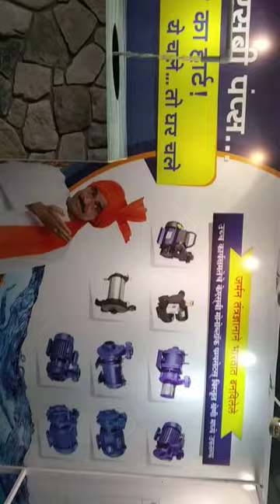KSB WATER SUBMERSIBLE PUMPS KISSAN EXPO PUNE 2018